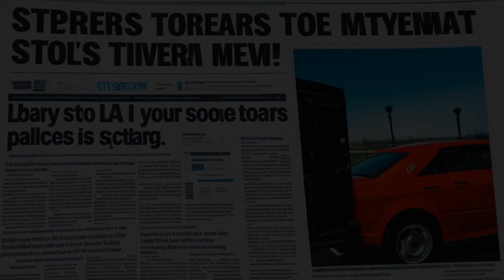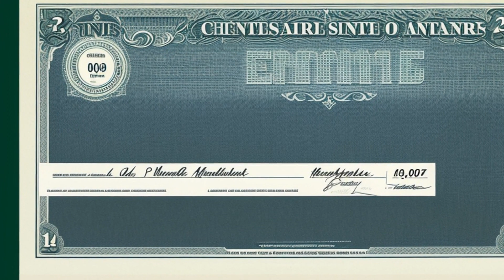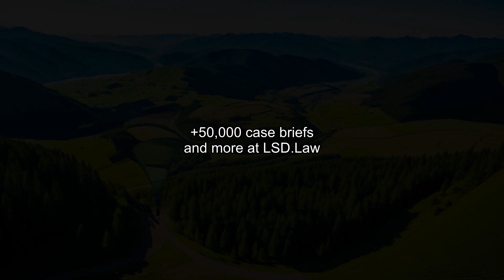New York Times Co. v. Sullivan (1962) Overview | LSData Case Brief Video Summary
The text discusses a court case where The New York Times was sued for publishing a false and defamatory advertisement about an individual in Alabama. The court analyzes various legal principles such as personal jurisdiction over non-residents, general appearance, libel lawsuits, and admissible testimony. The most relevant facts are the publication of the false advertisement, the plaintiff's demand for a retraction, and the damages awarded by the jury.

New York Times Co. v. Sullivan (1962)
Alabama Supreme Court
273 Ala. 656, 144 So. 2d 25